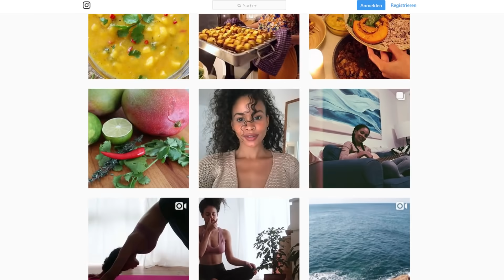Glow Foods » Lebensmittel für schöne Haut & Haare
besucht mich auf IG

Frohes neues Jahr! x Joanna